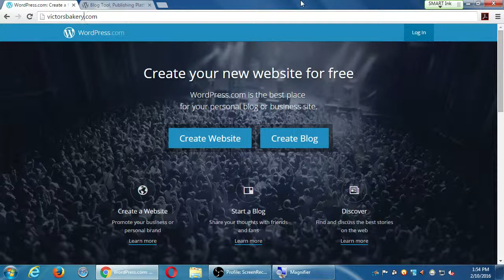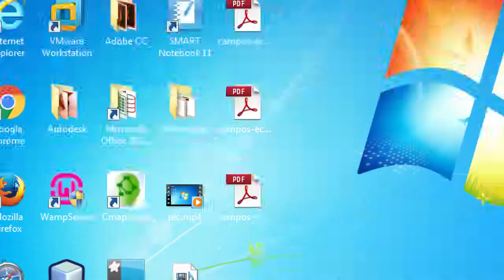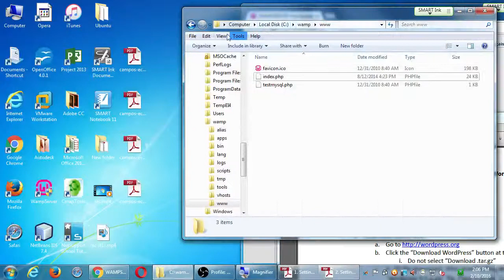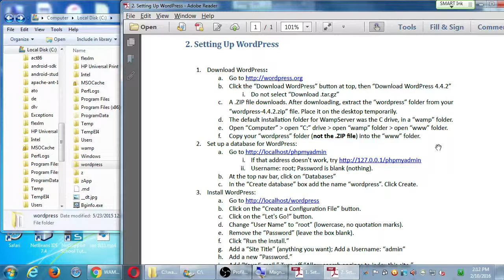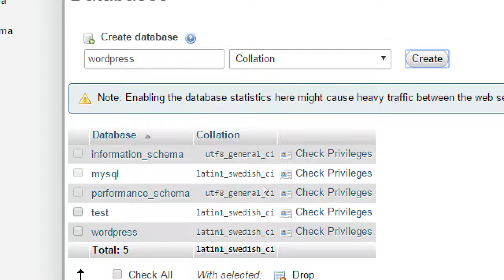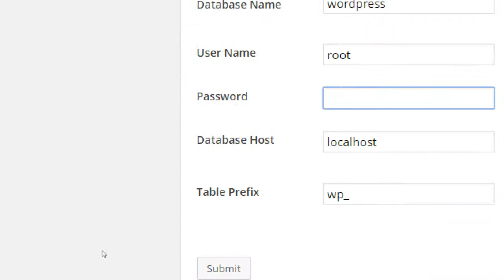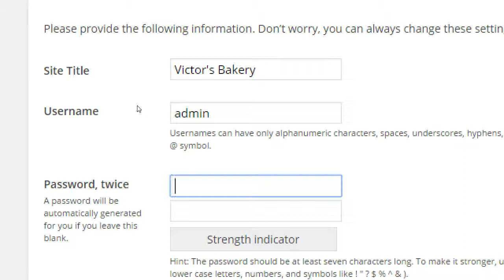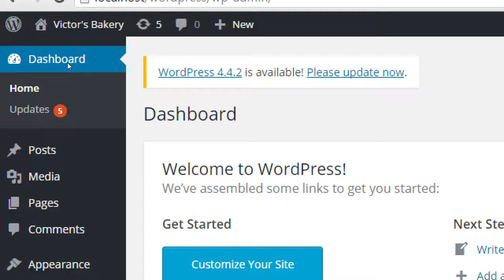SDCE Feb16 WordPress I 2016 02 10 B